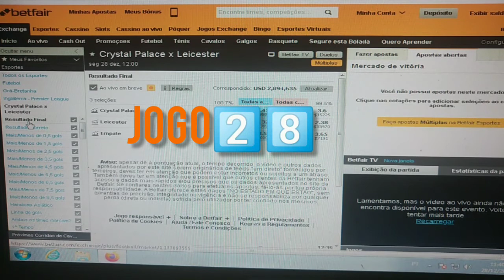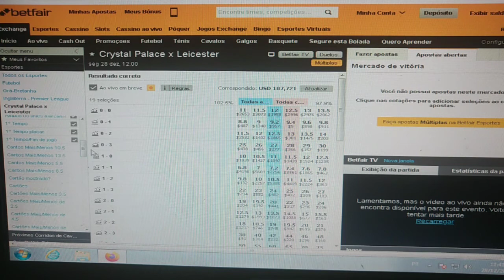🏴󠁧󠁢󠁥󠁮󠁧󠁿 Crystal Palace x Leicester 🏴󠁧󠁢󠁥󠁮󠁧󠁿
*Trading esportivo em futebol*
Próximo investimento do dia*
Premier League da Inglaterra
Seg 28/Dez/20 Início às 12:00h
∆---Jogo-2️⃣8️⃣ ∆
*Investimento no Lcs contra o resultado de 0x0 no mercado correct score com odds iniciais de 12.5 São 18 chances de ganhar*

+5.5 cantos odds a 1.07%
-6.5 cartões amarelo odds a 1.08%

*Obs* Investimento recomendado somente pra Traders profissionais que tenham banca de no mínimo R$ 1000 reais ou de $1000 dólares.

Esse tipo de operação contra os resultados do correc score, só pode ser realizado exclusivamente pela bolsa esportiva de futebol Betfair.

Abra sua conta na maior bolsa esportiva do mundo na qual você nunca é limitado em ganhos independente de sua lucratividade

Click no link e abra sua conta, faça a verificação da mesma, e ganhe um ótimo bônus no primeiro depósito e comece a ganhar investindo contra os resultados das partidas neste mercado sensacional da Betfair.
🏴󠁧󠁢󠁥󠁮󠁧󠁿 J 🏴󠁧󠁢󠁥󠁮󠁧󠁿
 *Obs* Não espere vencer o tempo todo, somente coloque o dinheiro que você tem condições de perder. Nunca olhe sua banca como dinheiro e, sim, como ferramenta de trabalho.

🏴󠁧󠁢󠁥󠁮󠁧󠁿 J 🏴󠁧󠁢󠁥󠁮󠁧󠁿
Nos siga no TikTok

Venha fazer parte desta grande família lucrativa. Contato com o trader analista 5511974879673📲